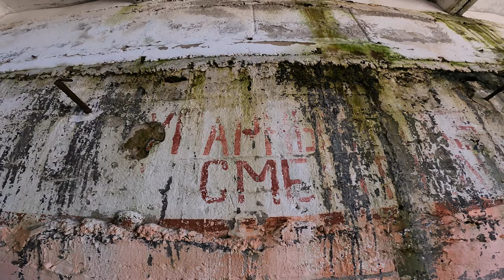Urbex Blog #113 - Soviet S-125 missile base